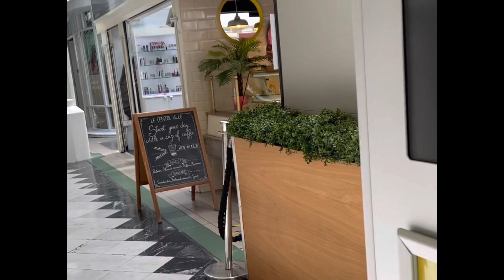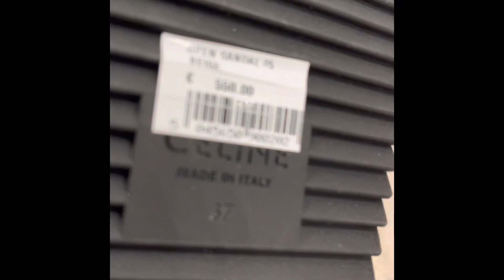Window shopping in Brown Thomas Dublin!